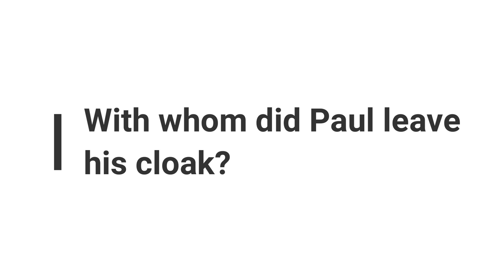Minute Bible Quiz on 2 Timothy Chapters 1-4